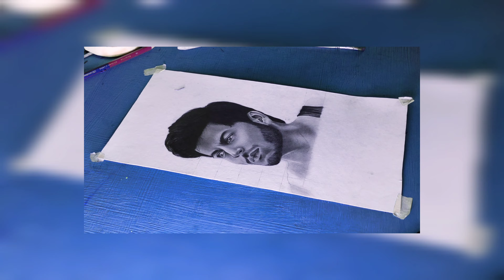Drawing @Abhishek Nigam And Surprising Him On The Set Of Hero Gayab Mode On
Guys in this video I have drawn the sketch of Abhishek nigam and I glimpse of the video where I am gifting him his portrait but the whole reaction is in the upcoming vlog which will be a full vlog of the sets of hero gayab mode on so stay tuned.

Materials that I have used in this sketch.

Camlin drawing pencils

Mono zero eraser

Paper stumps.

Any normal flat brush you can use for blending..

Mechanical pencil me jo use karta hu vo Amazon pe nhi he me 5 rs vali use karta hu😅 to aapke local stationary store pe check karlo na.

Painting and drawings are the best part of our life's so if you want to protect your Acrylic Paintings from dust and unnecessary stains watch this video It will definately help you

You know what I love to watch triggered insaan's videos they are so funny and clean so I made a Drawing by spending 100 Hours So go and watch it,you will definitely like it.

If you are a mirzapur fan and want to see how to make a drawing/portrait of Ali Fazal AKA Guddu Bhaiya Then watch this video

I make shorts also that will entertain you as well as give so lots of information ☺️.So check these out.

So guy as you
u  know hat practice is very important without practice you can't polish your skills of drawing so practice sketching things .

Thanks for all the support and love you all are giving.